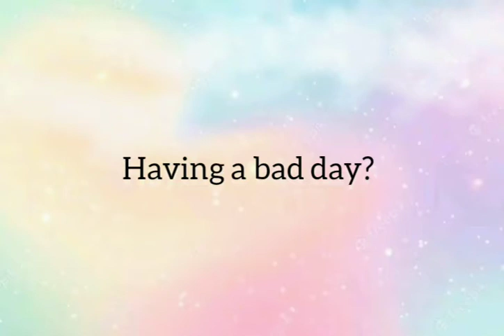Time Tooo Twice! ❤️